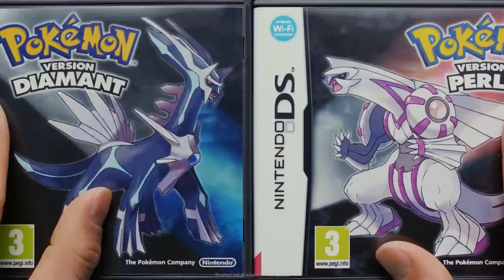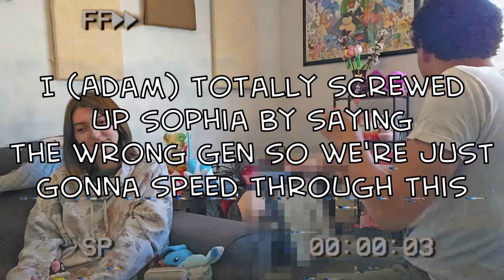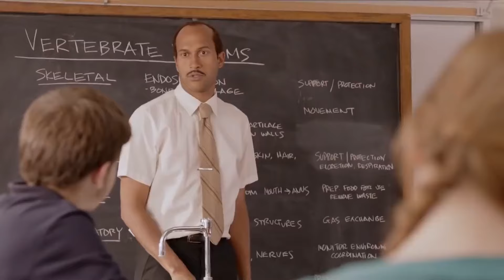Naming Pokemon JUST by their CRIES!?!?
No pictures, no multiple choice, no hesitation.  How many Pokemon can Sophia identify by JUST hearing their cries?

Real talk, this video was a ton of fun to make, but it definitely took a good deal of time!

Videos Used